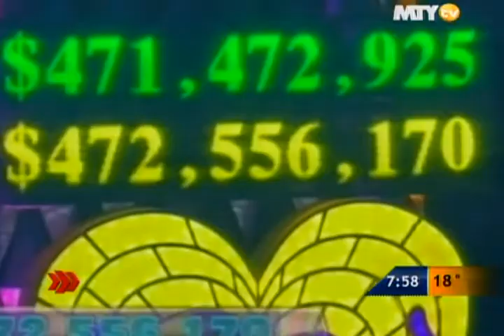Las Noticias - Arranca el Teletón de manera exitosa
Con la presencia de artistas como Thalia, Prince Royce, Eva Longoria y otra estrellas de talla internacional, dio inicio la jornada de recaudación de fondos del Teletón.